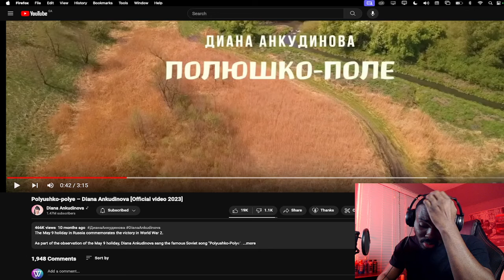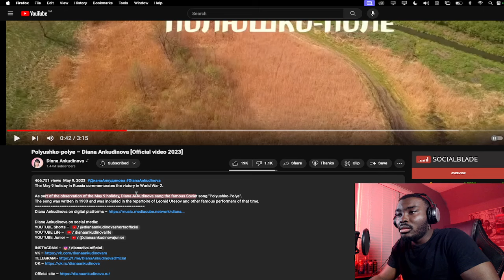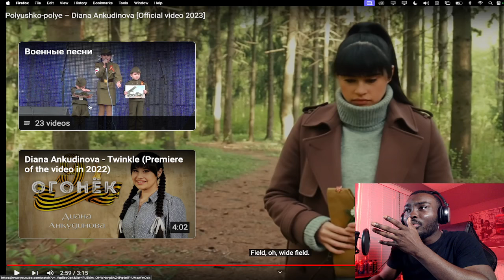Polyushko-polye – Diana Ankudinova [REACTION]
SCRIPTURE OF THE VIDEO: John 13:34